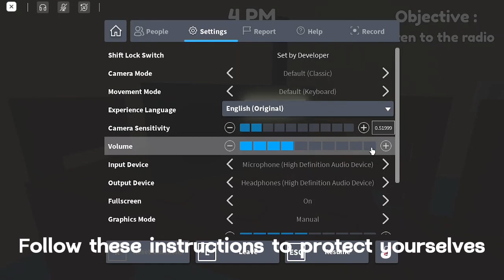Playing Residence Massacre for the first time! (With Funny Clips) (Roblox)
Hi Everyone!

as soon as i post a brand new videos and be the first one to watch it! perhaps give the video a like too!